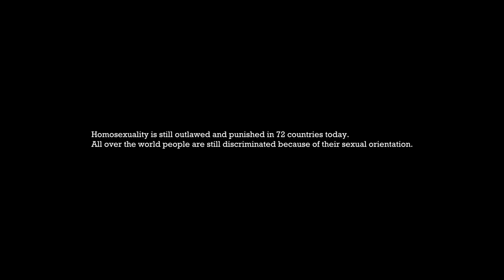Forbidden Colors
A dystopian world in which the diversity of colors is forbidden. Our heroine provokes the regime to save her beloved.

Cast:
Daria Kondratieva (Anna)
Tascha Tsvetkova (Vera)
Kirill Komandante (Soldier)
Ilnur Gatiyatullin (Soldier)
Nikolay Marimorovich(Soldier)
Thomas Schneider (Soldier)
Oleg Osintsev (Boy)
Anastasia Smoktunovskaia (Mother)
Alexander Karasewich (Passerby)
Igor Chernyavyy (Neighbor)

Concept: Noah Schuller, Jakob Harms
Director: Jakob Harms
Co.-Director: Ivetta Urozhaeva
DoP: Noah Schuller
Edit: Noah Schuller, Jakob Harms
Production: Tatyana Mostseeva
Producer: Ivetta Urozhaeva, Tatyana Mostseeva
Assistant Producer: Alexandra Tishchenko
Color Grading: Nadir Mansouri

1st AD - Semen Anisimov

Camera Team:
Olaf Weber (Gaffer)
Mikhail Sukhorukov – (1st AC)
Rodion Vladimirsky (2nd AC)

Costume - Elina Shulgina
Production design: Elina Abovyan
Makeup artist: Anastasia Shashkova

Location: Tatyana Mostseeva, Franz Raps.

Thanks: Tata Polovnikova, Julia Stankevich, Tea Kankia, Natalia Belyaeva, Hubert Schneider, Katharina Schneider, Franz Raps, Pavlov Sergey, Producer center "Firebird».

The video was created with the support of the video studio «Sales Video» and the video advertising school of Tatyana Mostseeva.